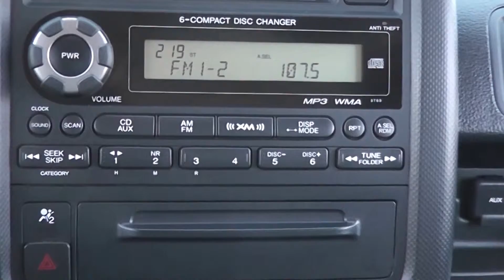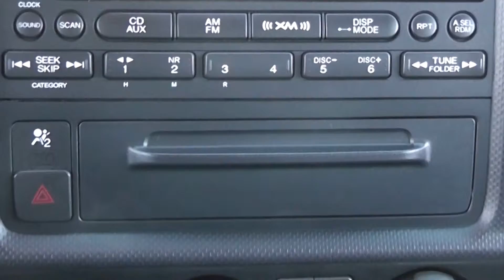USED 2011 Honda Ridgeline